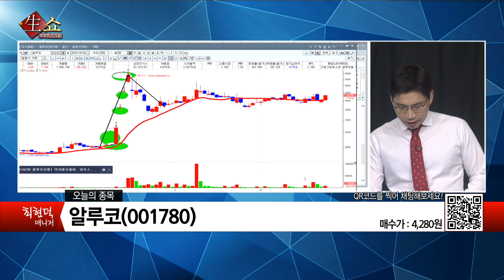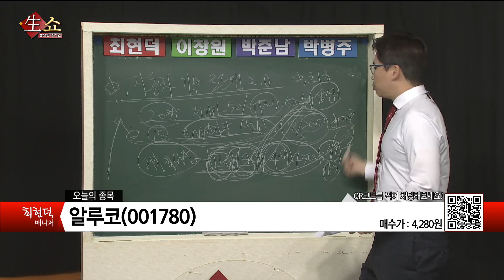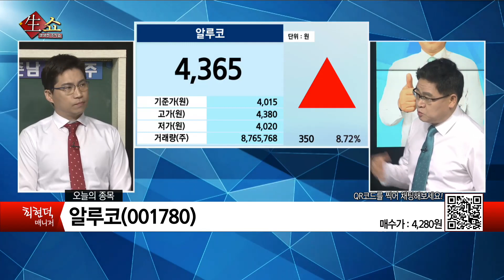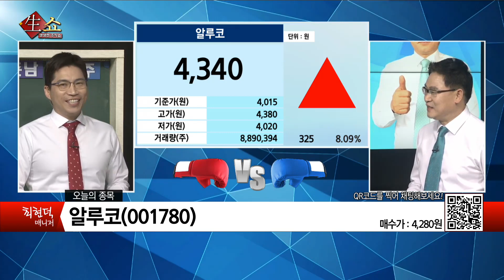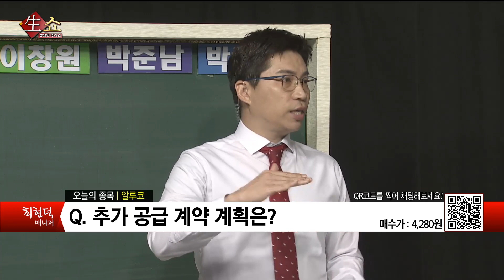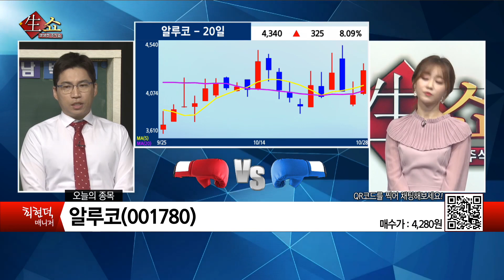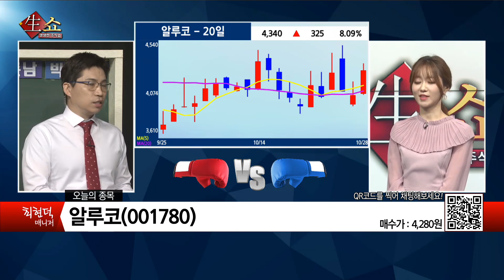중국의 자동차 기술 로드맵 정책 발표로 수혜가 기대되는 종목은? / 생쇼 최현덕 / 매일경제TV